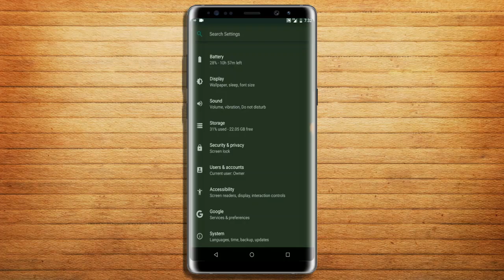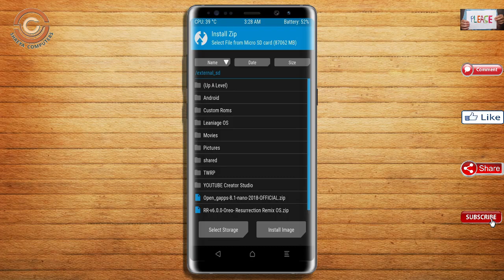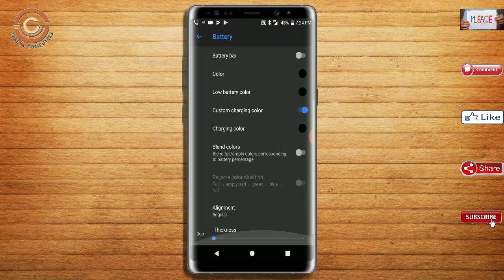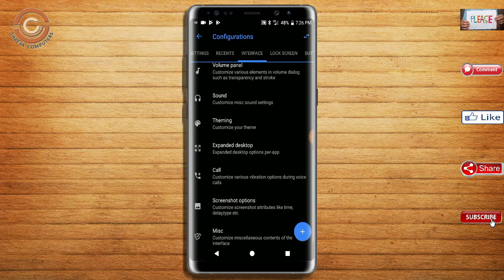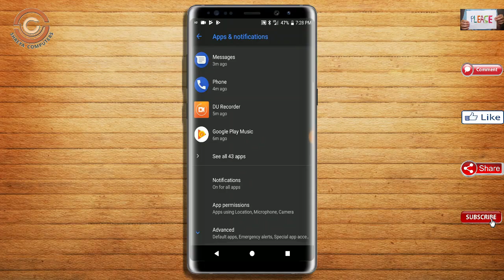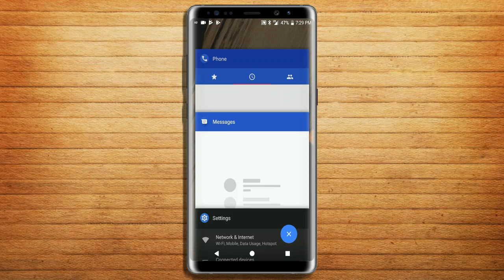How To Update Android Oreo 8.1 in Samsung Galaxy Note 8 (Resurrection Remix v6.0) Install and Review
Update android oreo 8.1 Resurrection Remix Custom rom in Samsung Galaxy Note 8, install oreo 8.1 on Samsung Galaxy Note 8, Pure Stock Stable Android O for Samsung Galaxy Note 8, stable volte pure stock rom, nougat to oreo update Download NCS

What Is Resurrection Remix  6.0 ?

Resurrection Remix is based on the Android Open Source Project with extra contributions from many people within the Android community. It can be used without any need to have any Google application installed. Linked below is a package that has come from another Android project that restores the Google parts. Resurrection Remix does still include various hardware-specific code, which is also slowly being open-sourced anyway.

PRE-REQUISITE:
1. This will work on Samsung Galaxy Note 8 (Don’t Try this on Any other device):
2. Charge your phone up to 80% or 70%.
3. You will lose the original ROM or any CUSTOM ROM if you already installed on your phone. So make sure to Backup your phone using TWRP before doing this step using TWRP or CWM or any Custom Recovery.
4. You can also backup all your apps using Titanium Backup or you can Backup without any Root
5. You must install TWRP or any Custom Recovery on your phone.
7. Download all the Zip files from below and Place it in your phone’s root of internal memory.

Steps to Install Resurrection Remix 6.0  For Samsung Galaxy Note 8
• First of all, install TWRP Recovery on Samsung Galaxy Note 8
• Download the below Resurrection Remix v6.0  on to your smartphone.

How To Root And Install TWRP Recovery in Samsung Galaxy Note 8

ANDROID "P" Developer Preview 9.0 ROM for Samsung Galaxy Note 8:  "COMING UP NEXT"

credit for background music:
Artist: Rosie Darling & OKO
Song: L.A.